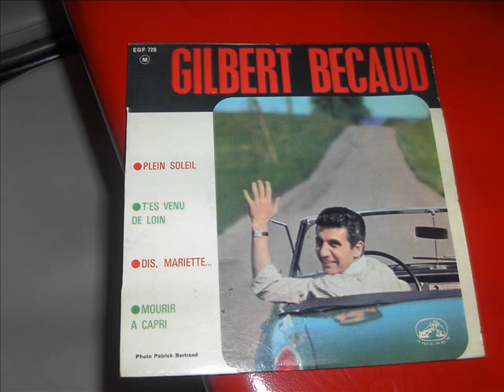gilbert becaud t'es venu de loin